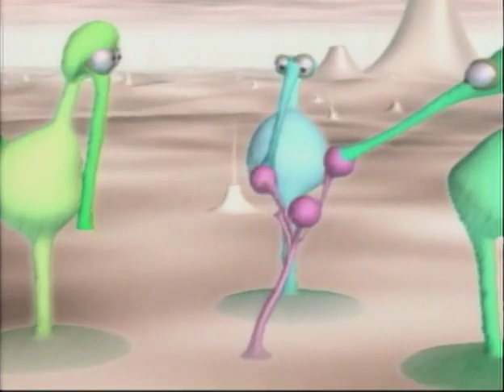PDI Historical Compilation: Gas Planet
by Eric Darnell